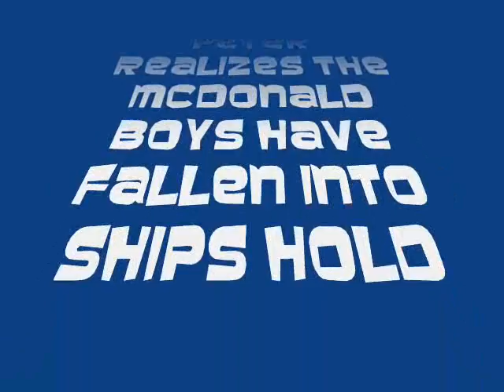51 BATTLE OF SAINT GEORGE'S CAYE 3gs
Webasode 51  Battle of Saint George's Caye